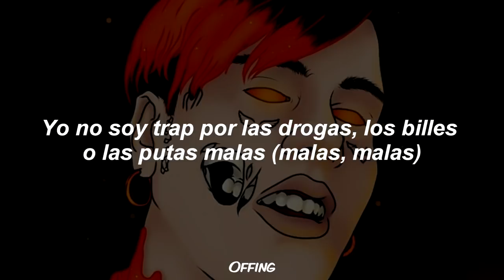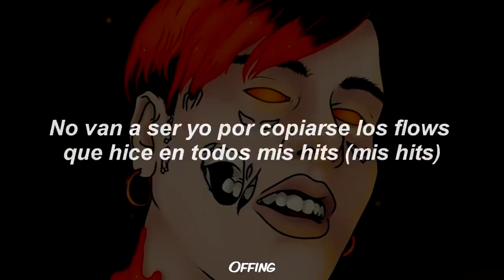DUKI - YO SOY TRAP 🔥